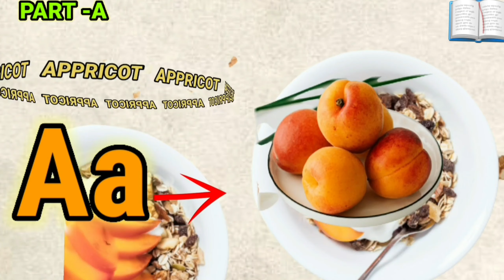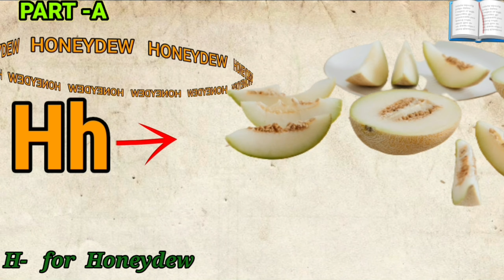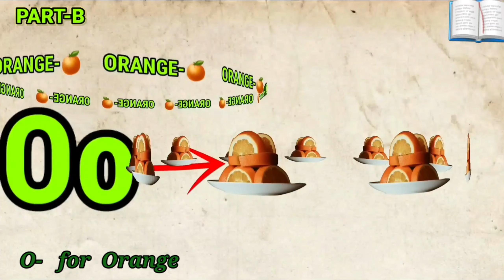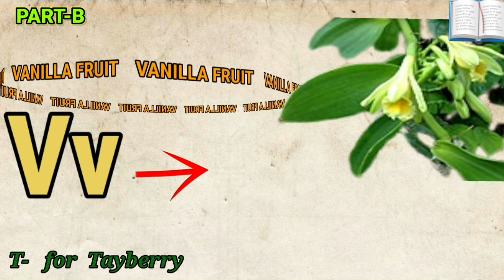Abc fruits song |Learn fruits name | Fruits Alphabet song | Fruits phonics song Lyric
This  fun Kids Song helps  you learn English names of Fruits and the sounds of the Alphabet letters
Singer Ar

Kid Ar